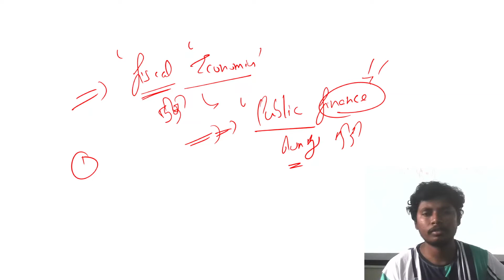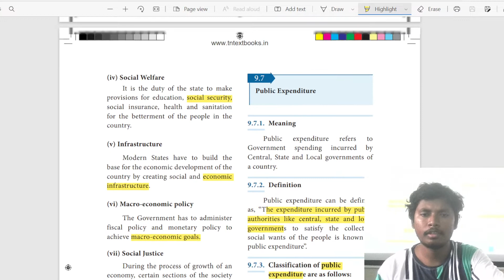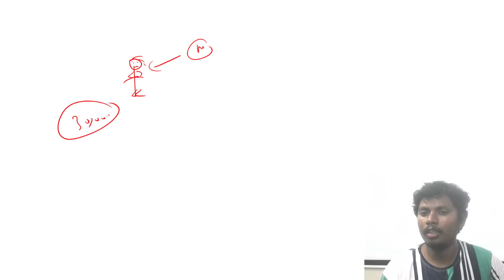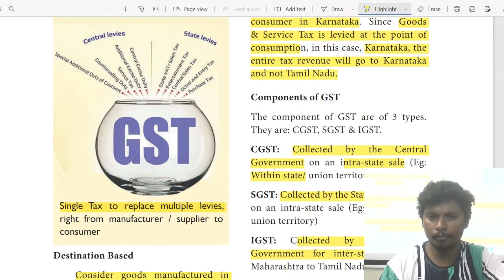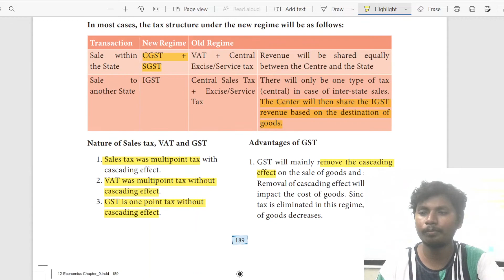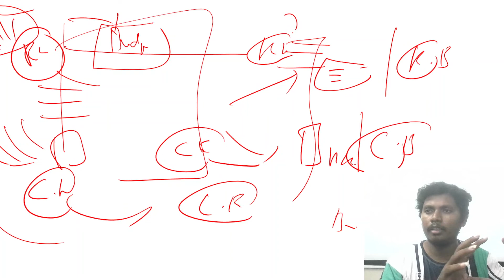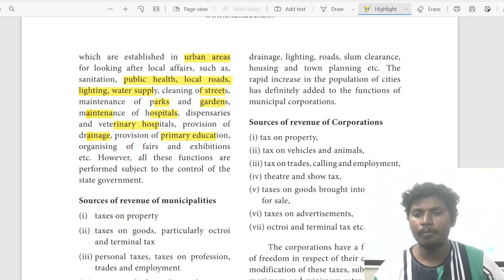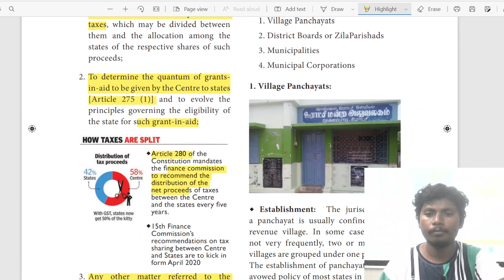Samacheer | Complete Economy Basics | Class 08 : All about Fiscal Economics | UPSC & TNPSC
UPSC Sociology Foundation Course in Tamil

UPSC Prelims Foundation Class | Ancient History